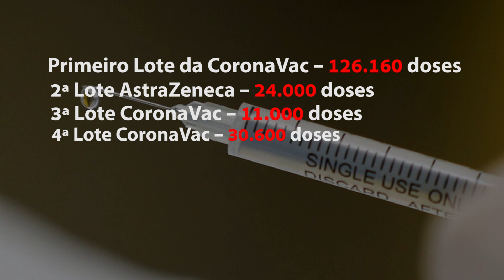ESTADO DE MATO GROSSO RECEBEU 25 MILDOSES DA VACINA CORONAVAC